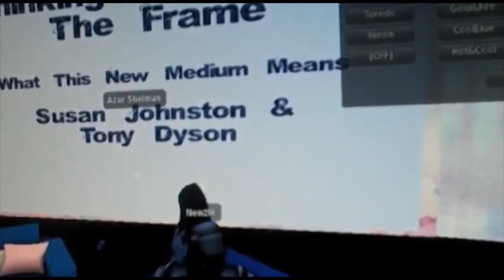Star Wars R2D2's Builder, Tony Dyson. Learn about Machinima and Second Life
Tony Dyson, the man behind "Star Wars" R2-D2. The versatile Emmy nominated Film SFX supervisor is the creative genius at the helm of many of the biggest SCI-FI movies to date. Among them are "Superman 2", "Moon Raker", "Dragon Slayer", and of course, "The Empire Strikes Back".

Tony, together with Susan Johnston, Director and Founder of New Media Film Festival will speak at "MachinExpo" in Second Life on the topic "Thinking Outside the Frame".